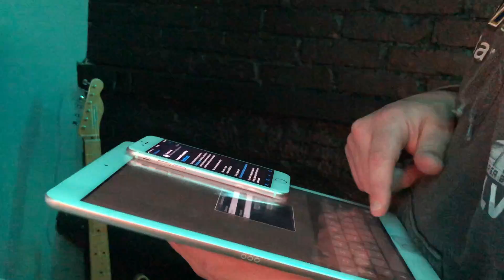THE SUPERIOR CHIP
OCEAN’s weekly vlog series

For studio time, beats, sound kits & more
OceanMusicProductions.com

OCEAN MERCH!!!